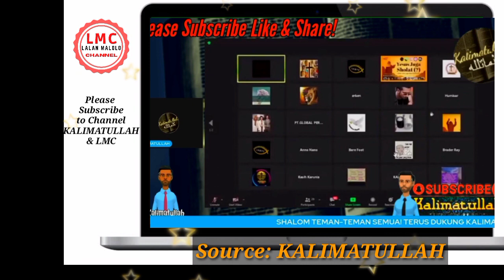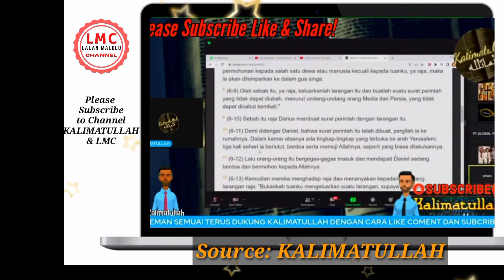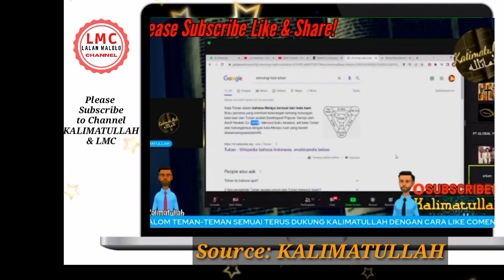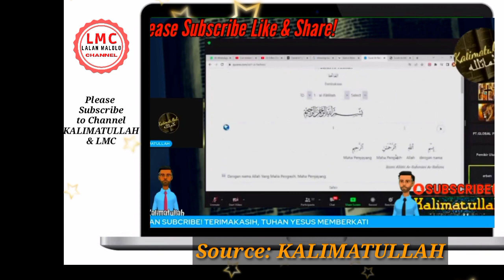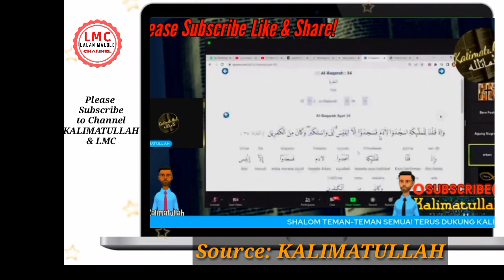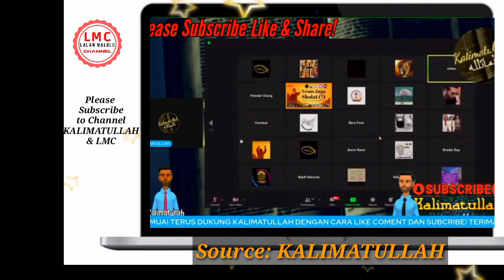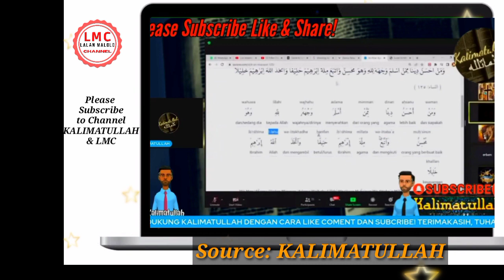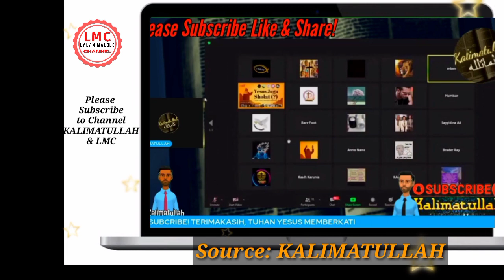🔴HEBOH!! YONATAN NANDAR TERBUNGKAM, TIDAK BISA JAWAB PERTANYAAN INI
Video yang bikin HEBOH!! YONATAN NANDAR TERBUNGKAM, MATI KUTU TIDAK BISA JAWAB PERTANYAAN SULIT INI. Wow ust Nandar dibuat bungkam dengan pertanyaan apologet Kristen ini, gak bisa jawab.
Mari kita simak videonya, ulasan dari channel Kalimatullah, jangan diskip ya agar dapat info selengkapnya. Jadi bagaimana tanggapan dan pendapat Sahabat LMC, silahkan tulis ya di kolom komentar, trima kasih, God bless.

Bersama kita melayani melalu canal ini, Tuhan Yesus memberkati, Amin 🙏